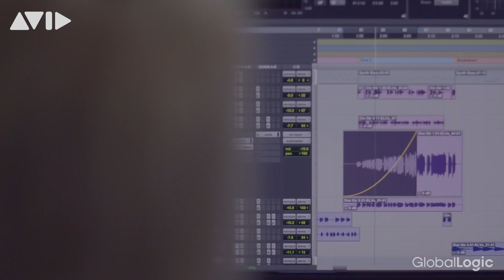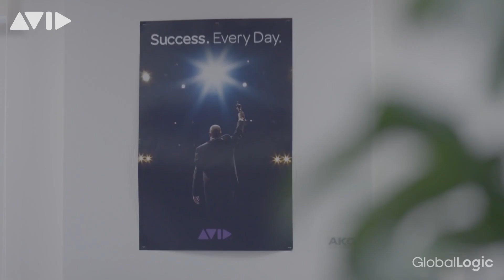GlobalLogic and Avid — Transforming Media Industry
GlobalLogic has been collaborating with Avid for more than 10 years. Together, we create groundbreaking digital products for hundreds of thousands professionals in music, video and TV industries around the world.